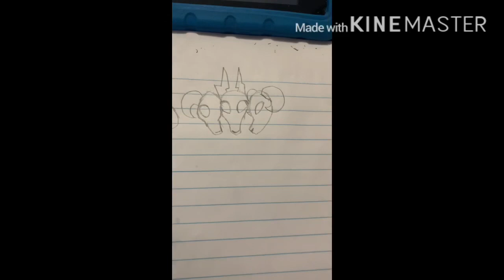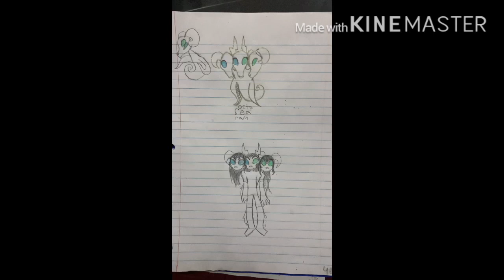Octo sea ram Lusus- speedpaint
Aka KILL IT WITH FIRE